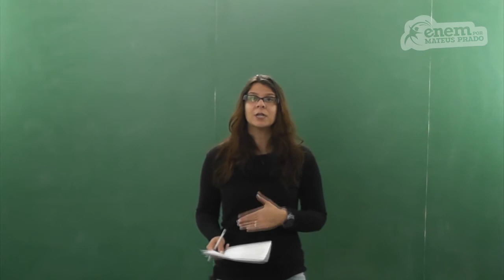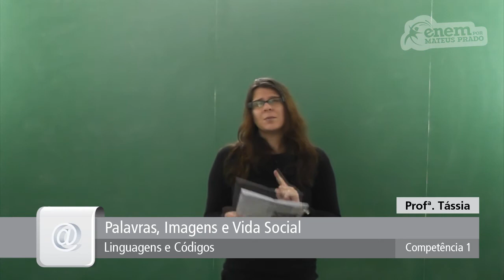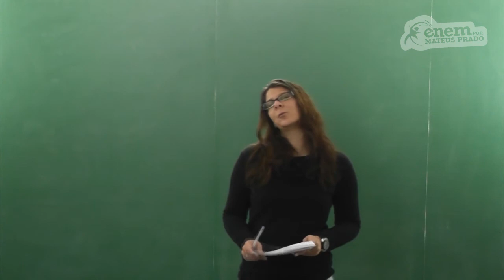GUIA ENEM - Linguagens e Códigos - Comp. 01 - Q22 Atividades